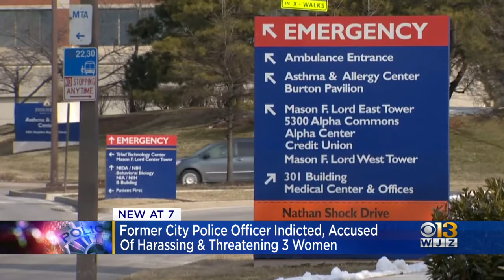Former Baltimore Police Trainee Indicted After Allegedly Harassing, Chasing Women Who Wouldn't Invit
A former Baltimore police trainee has been indicted on 11 counts ranging from first-degree assault to reckless driving stemming from an incident while he was off duty last month, the Baltimore City State's Attorney's Office said Friday evening.